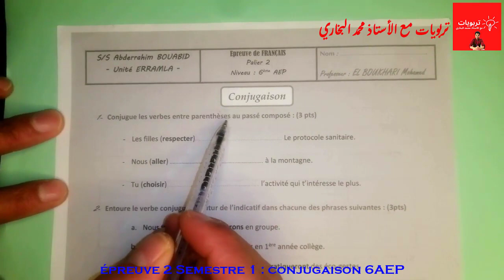فروض السادس ابتدائي الفرض الثاني الدورة الأولى - اللغة الفرنسية - CONJUGAISON 6AEP